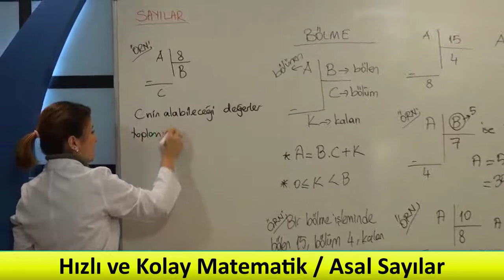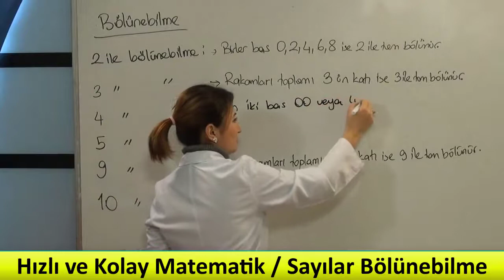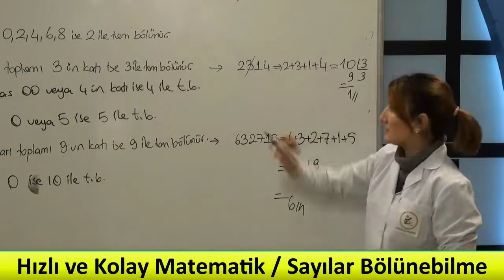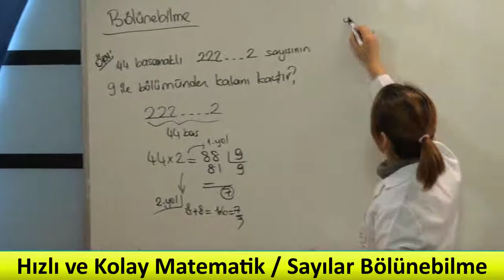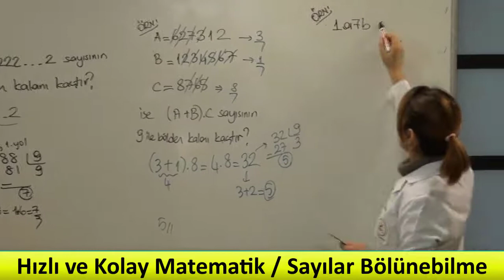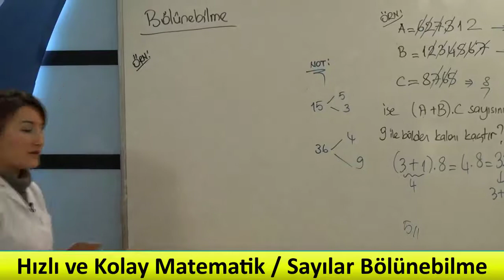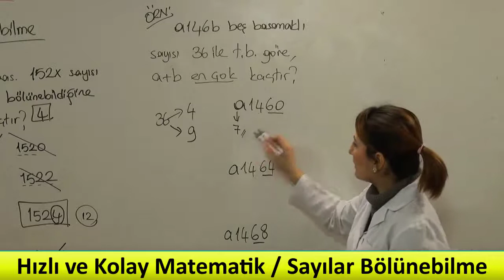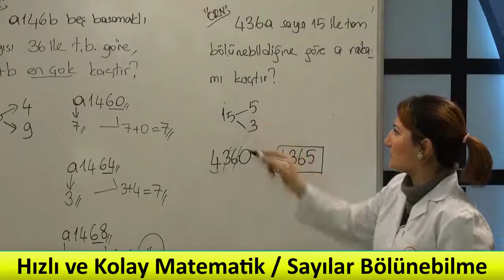Hızlı Kolay Matematik Sayılar-3, Matematik Asal Sayılar Konu Anlatımı, Sayılar Bölünebilme,